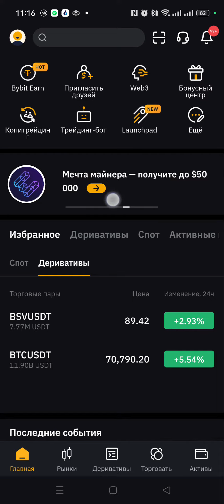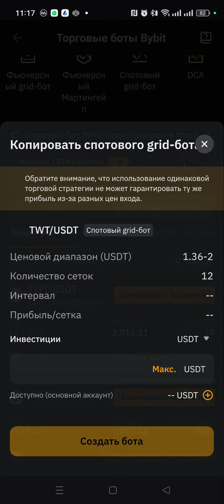Куда делись мои крипто-деньги: Торговля и недоумение 😮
Описание видео: "Смотрите, как я пытаюсь торговать и понять, куда ушли мои деньги. Присоединяйтесь ко мне в этом крипто-путешествии, полном вопросов и недоумения. ❓"
В видео автор пытается торговать и разобраться в своих крипто-транзакциях, сталкиваясь с некоторыми трудностями и недоумением, куда ушли его деньги.
Тайм коды:
00:02 - Начало попыток торговать и понять, куда ушли деньги
01:06 - Выражение недоумения и вопросов